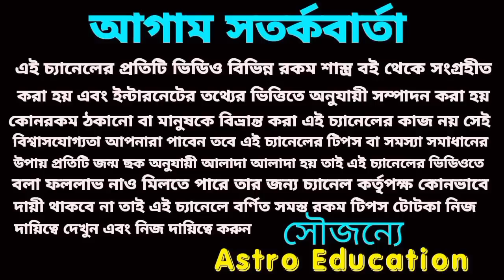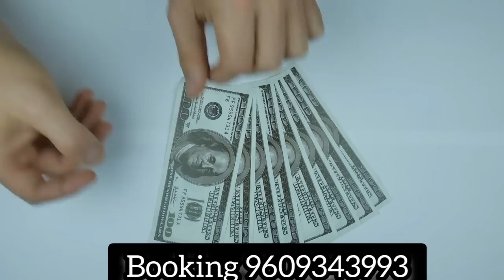19 April 2023 gift for 5 Rashi!